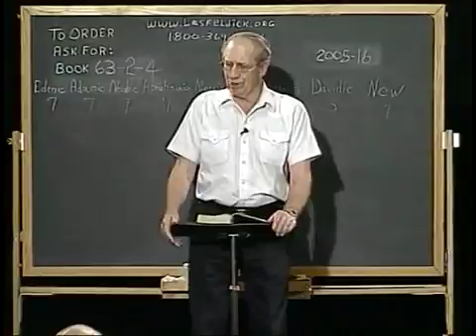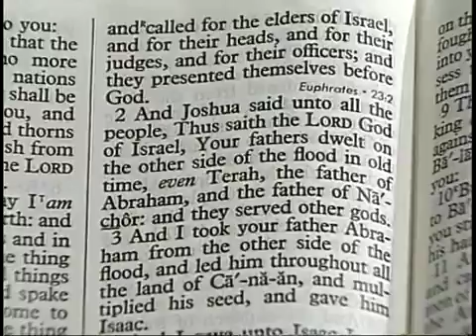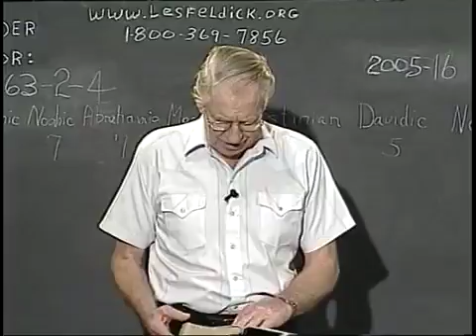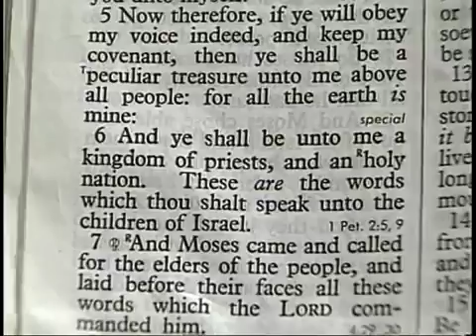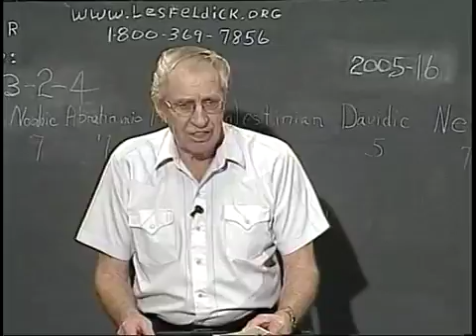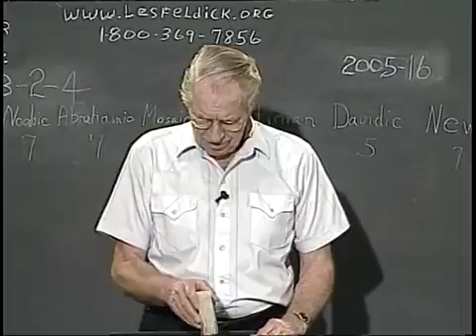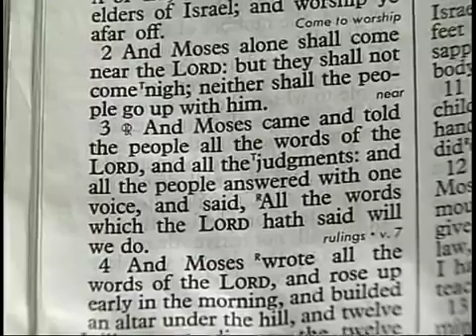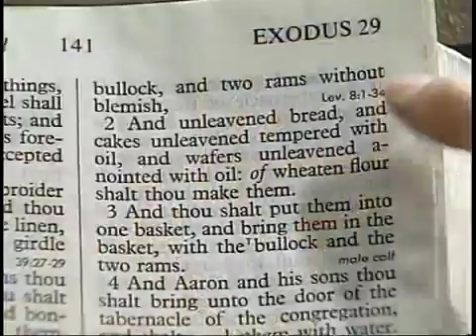752 Les Feldick Bible Study Lesson 2 Part 4 Book 63 Abrahamic, and Mosaic Covenants